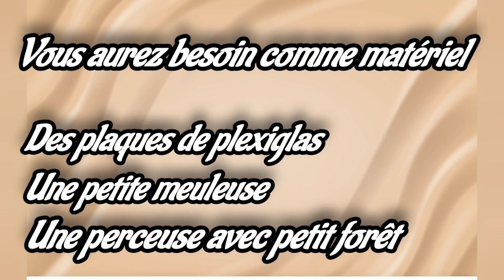Astuces pour protéger vos animaux en clapier du vent et du froid ! l'hiver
Astuces pour protéger vos animaux en clapier du vent et du froid !

je vous mets le lien pour le voile d'ombrage pour ceux qui me l'ont demandé
une prtection de pluspour proteger vos animaux du froid

voile ombrage 2m par 4m

voile d'ombrage 2m / 3m